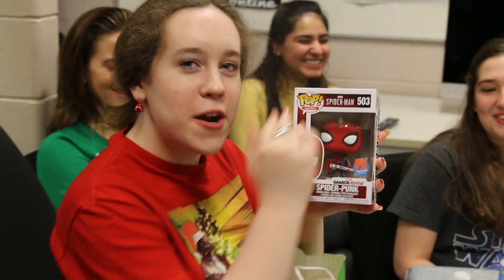Radtv's Holiday Party and Gift Exchange 2019